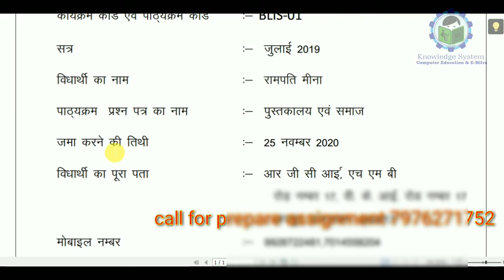VMOU BLIS 01 ASSIGNMENT 2020 by Yogesh Sir Knowledge System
BLIS-01 पुस्तकालय एवं समाज असाइनमेंट
Vmou kota se BLIS ( पुस्तकालय एवं सूचना विज्ञान) में स्नातक करने वालो के लिए जो अस्सिगमेंट बनाने है उसका complete वीडियो । इसकी सहायता से आप आसानी से अपने अस्सिगमेंट कार्य को कर सकते हैं।
call for prepare all subject Assignment 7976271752